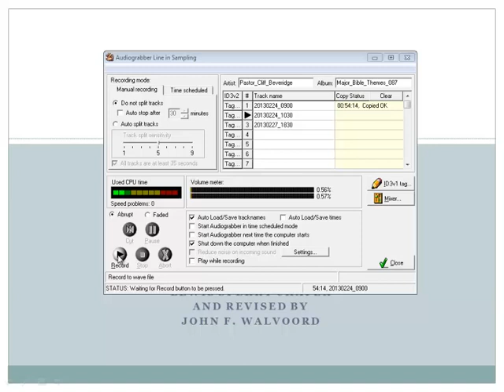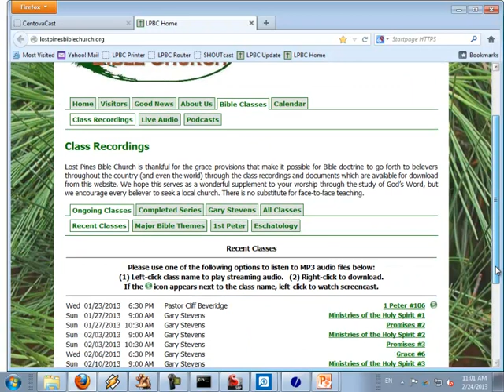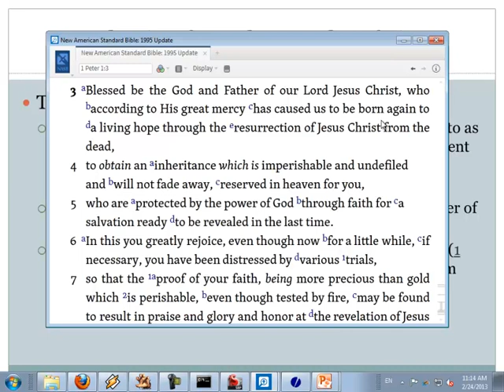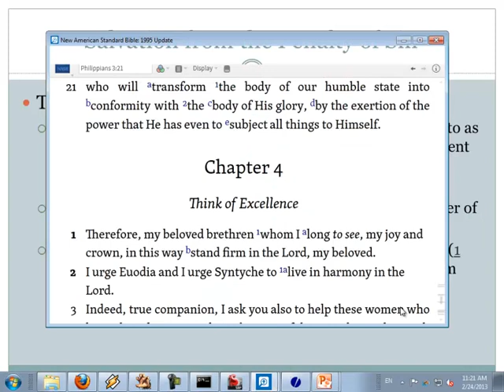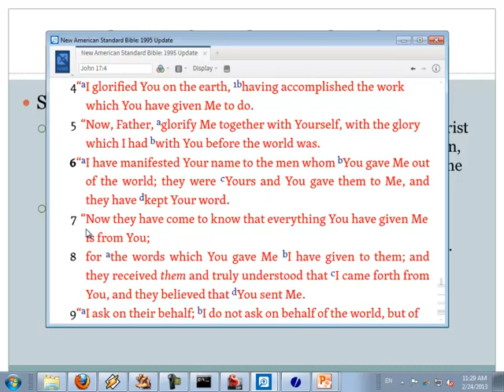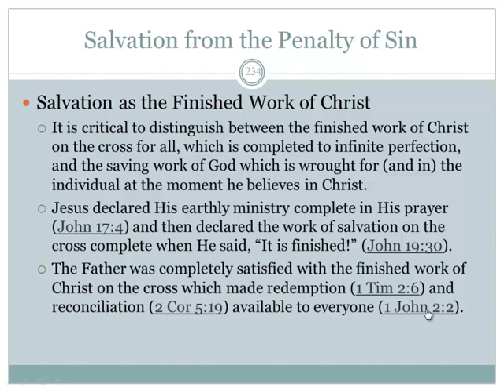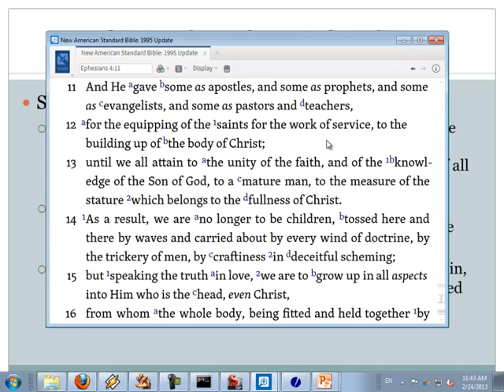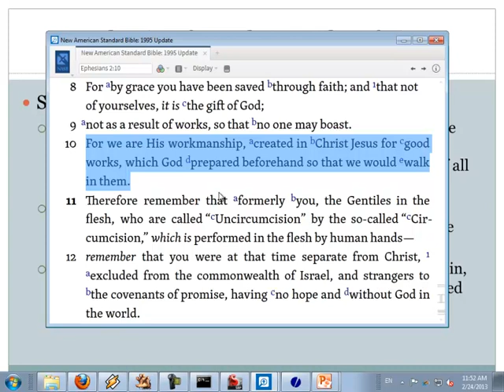Major Bible Themes #87 - Salvation from the Penalty of Sin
Lost Pines Bible Church
 Major Bible Themes Class  - Lesson 87 - Salvation from the Penalty of Sin 2/24/2013

This lesson curriculum is based on "Major Bible Themes" by Lewis Sperry Chafer, and it is available free to borrow at the Internet archive